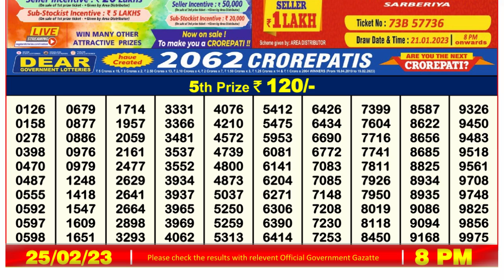🔴Dear Lottery Sambad Live 8pm today 25.02.23 Nagaland State Lottery Result